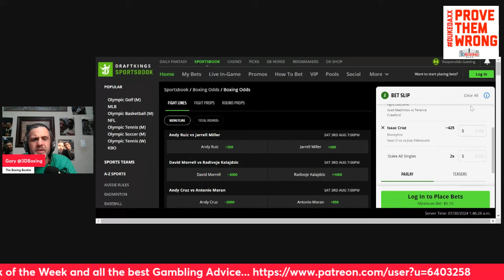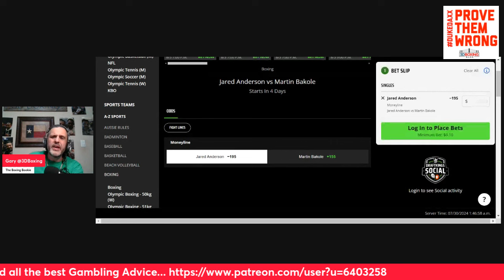MAKE MONEY W/ the Boxing Bookie on Jared Anderson vs Martin Bakole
BRING DOWN THE HOUSE!!! MAKE MONEY W/ the Boxing Bookie on Jared Anderson vs Martin Bakole